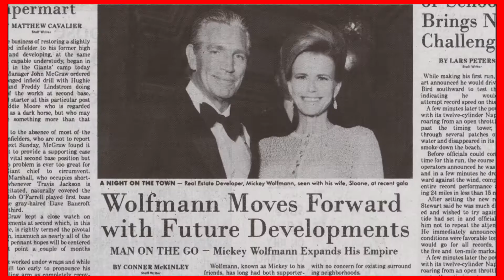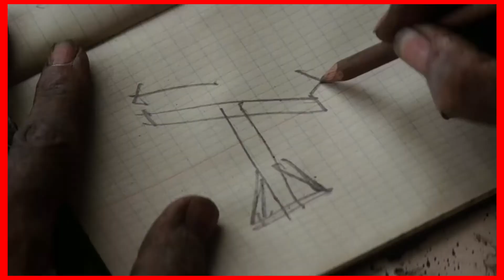Paul Thomas Anderson RANKED